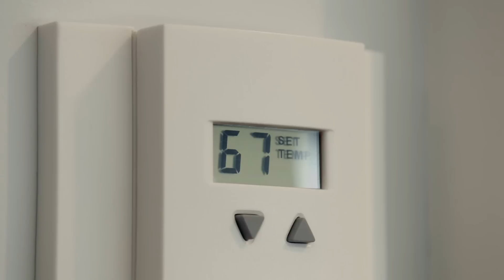ÔRA: A New Smart Home Experience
Panasonic Announces ÔRA. A platform to create managed experiences for smart home and smart buildings. The average American household has more than 100 endpoints that can be connected to the Internet. ÔRA enables integration of it all into smart living experiences.